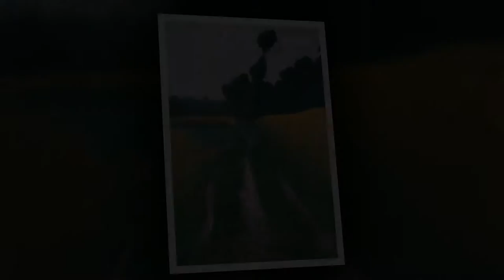Félix Vallotton : paysages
Félix Vallotton : paysages (Beaux-Arts)